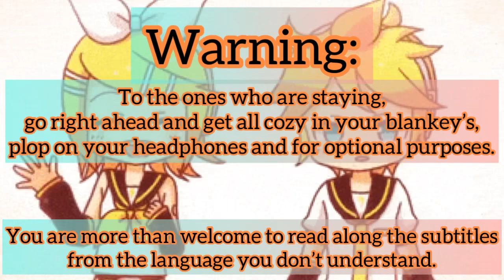Len Distracts Listener Doing Homework ASMR (Len Kagamine x Tsundere Listener)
I know I may not sound a lot like Len, but I did my best and listened to his voice for 4 straight days. And it turned out decent lol.

This is to all Vocaloid fans!!

Warning…some chewing noises and pervy Len.

Not too much of a pervert, just in a silly way.

(Plot)

You were studying in your home, until your dear friend Len comes over and wants to spend time with you!

Technically teasing and almost confessed his true feelings towards you.

Sure he maybe a flirt, but he does have a soft spot for the shy Tsundere listener.

Japanese is not my first language and I hope
I don’t offend any Japanese lil beans, this is for entertainment.

Len Kagamine is part of the Vocaloids.

You can go listen to their music, they are amazing!

The inspiration to Len’s voice was his voice actor Asami Shimoda, she also voices Rin. Both twins! She’s really talented and sings good too! ^^

Vocaloid is owned by the YAMAHA corp.

Songs:

Hani Koi

- Ohayo